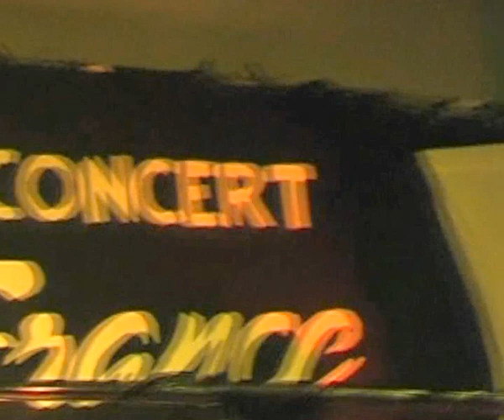Loly Doc -au Café de France-"touche pas ma princesse" . video:Annick Collombon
video: Annick Collombon
"touche pas ma princesse"